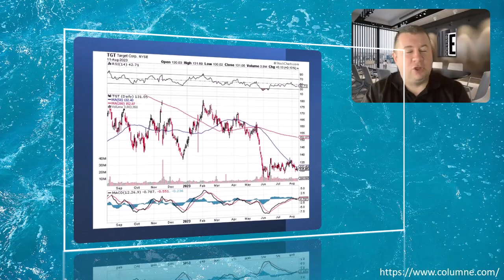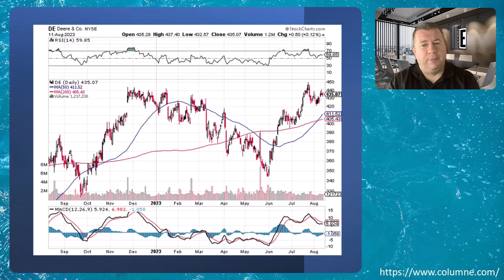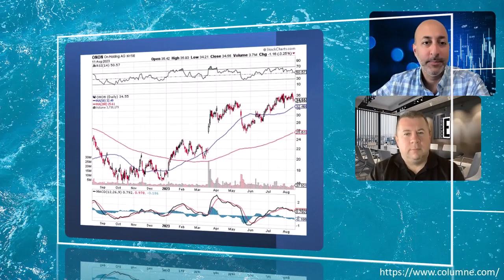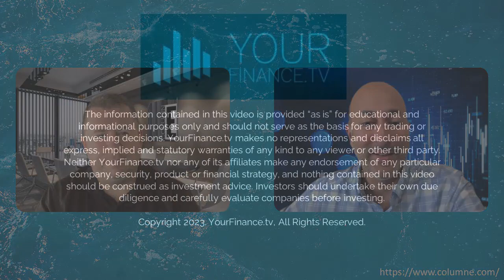More bellwether earnings coming up this week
In this show, we discuss some big earnings for the week, including Home Depot, Target, Walmart, and Deere & Co. 3L's continues with the earnings theme, including On Holding, H&R Block, Brinker International, JD.com, TJX, and Tapestry. Tune in to hear Brendan's thoughts on these topics.

► 0:00 Introduction
► 1:17 Market thoughts and global news flows.
► 4:47 Home Depot.
► 9:13 Target.
► 13:17 Walmart.
► 18:54 Deere & Co.
► 22:55 Triple L - On Holding.
► 23:26 H&R Block.
► 23:38 Binker International.
► 23:53 JD.com.
► 24:25 TJX.
► 24:57 Tapestry.